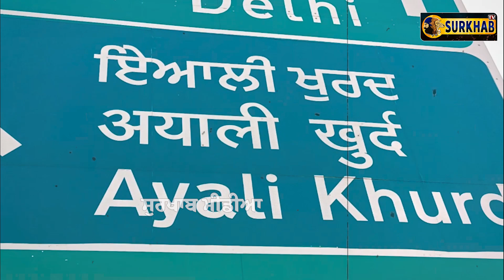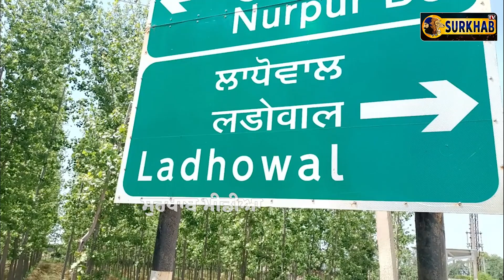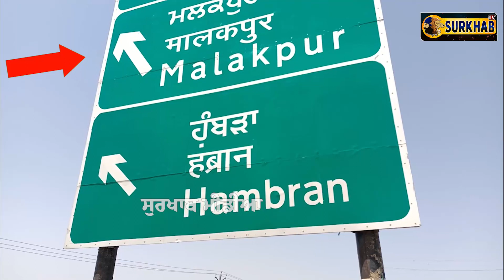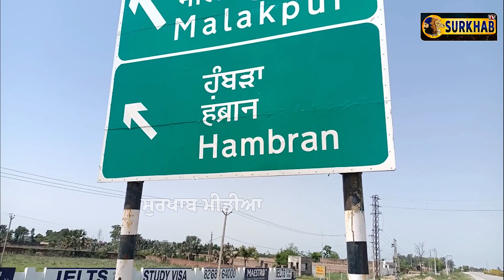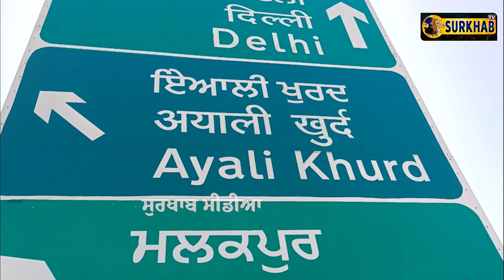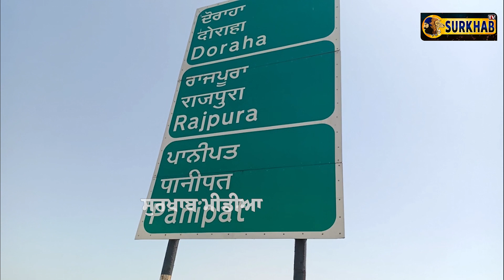ਪੰਜਾਬ ਵਿੱਚ ਪੰਜਾਬੀ ਦੀ ਬੇਕਦਰੀ !! ਨਾਵਾਂ ਦੇ ਲਿਖਣ ਵਿੱਚ ਗਲਤੀਆਂ ਦੀ ਭਰਮਾਰ !! CM ਸਾਬ ਏਧਰ ਦਿਓ ਧਿਆਨ